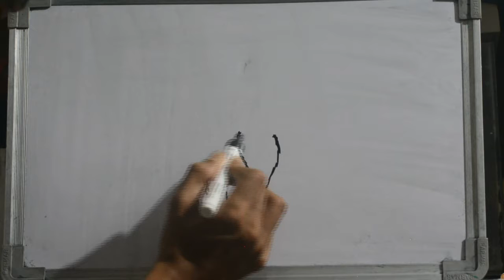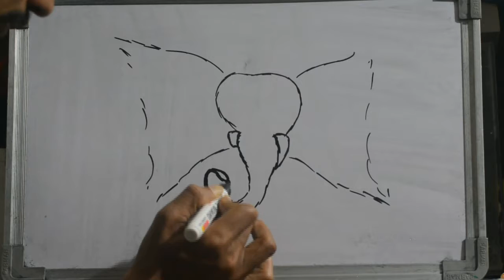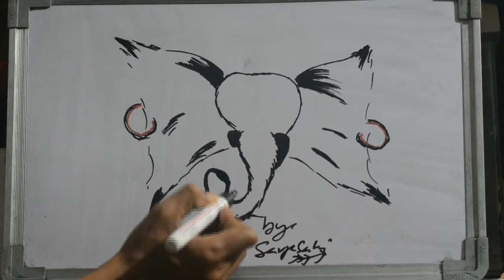HOW TO DRAW LORD GANESHA DOODLE